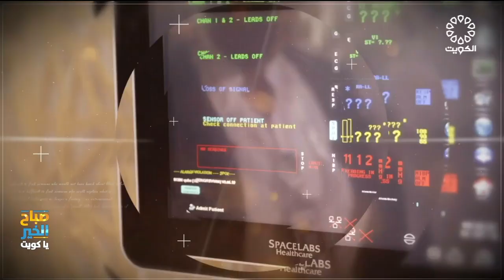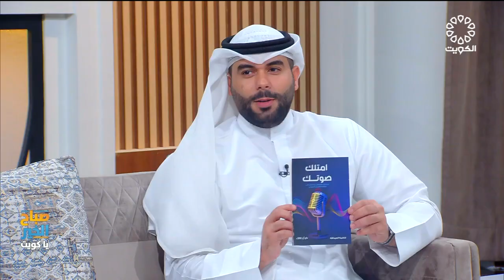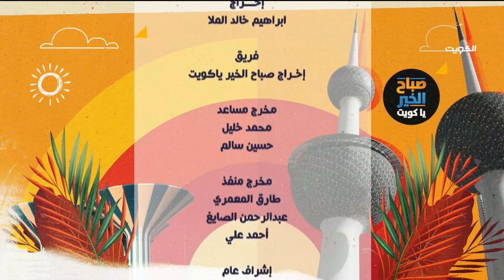برنامج صباح الخير يا كويت 28-9-2023